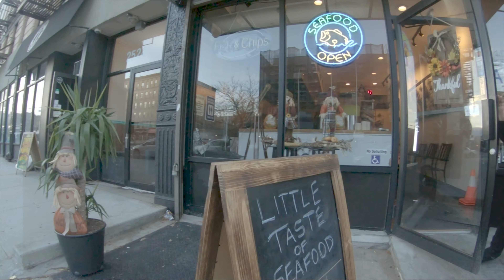Harlem - New York, New York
A look at Matt's new Harlem neighborhood in New York City.